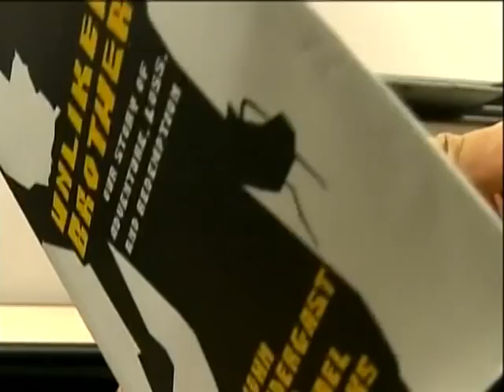Unlikely Brothers: A Story of Adventure, Loss, and Redemption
How John Prendergast took Michael Mattocks under his wing, and changed him forever. ABC 7/News Channel 8's Ben Eisler reports.